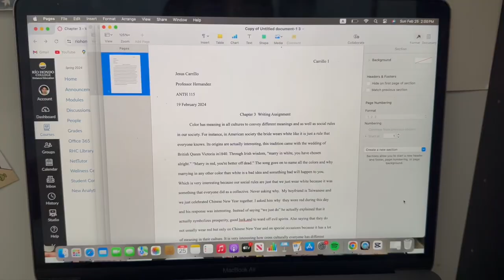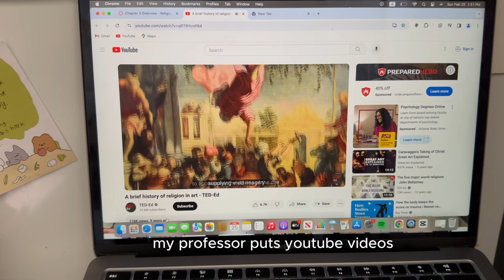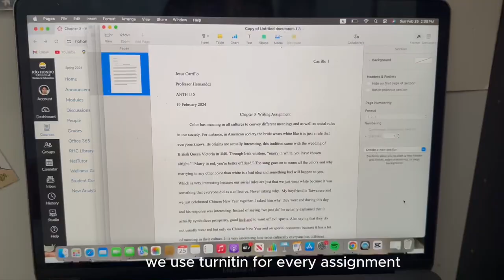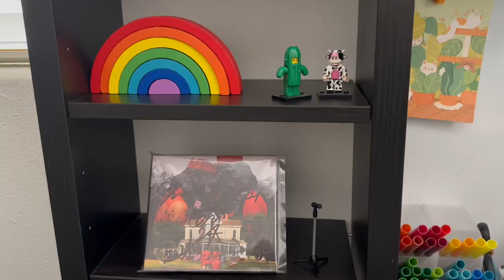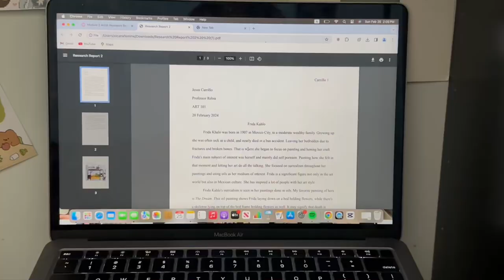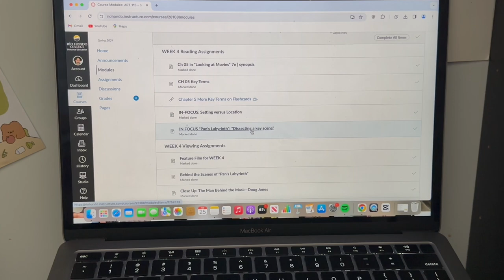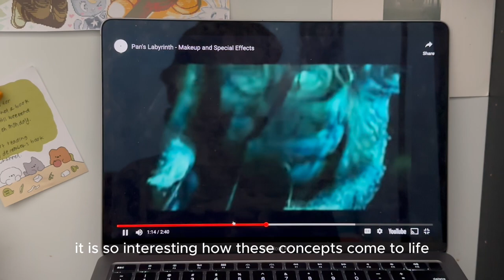study vlog 📓 taking notes, lectures,productive week, and making mexican food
hello everyone, welcome to this weeks video which is a study vlog. I have a lot of assignment from  anthropology, art,and film class.Also i teach you how to make mexican food such as tostadas.